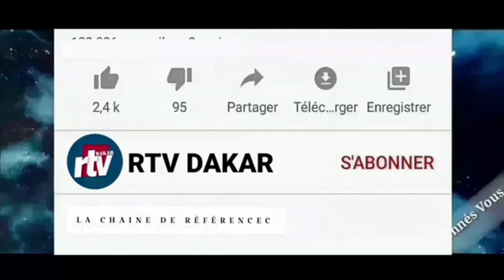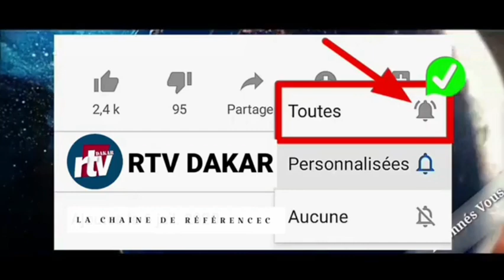🛑Après la Nomination de Guy Maruis et Capitaine Touré, à la ville Dakar..